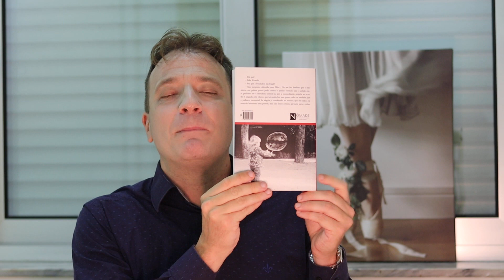Leitura de Vassoler: A intimidade é a antessala do cinismo? | Flávio Ricardo Vassoler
Leitura de fragmentos do livro "Metamorfoses, os anos de aprendizagem de Ricardo V. e seu pai" (Editora Nômade, fiel como os pássaros migratórios, 2021), do escritor brasileiro Flávio Ricardo Vassoler (1981 - ).

QUER ADQUIRIR O LIVRO "METAMORFOSES, OS ANOS DE APRENDIZAGEM DE RICARDO V. E SEU PAI", DE FLÁVIO RICARDO VASSOLER? FAÇA UM PIX DE R$ 64,00 (VALOR JÁ COM O FRETE) PARA A EDITORA NÔMADE.